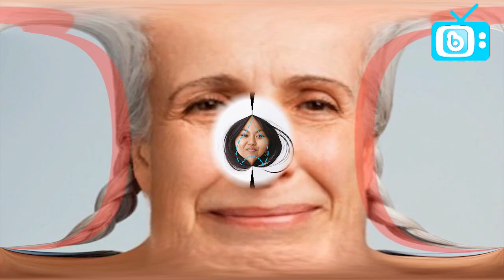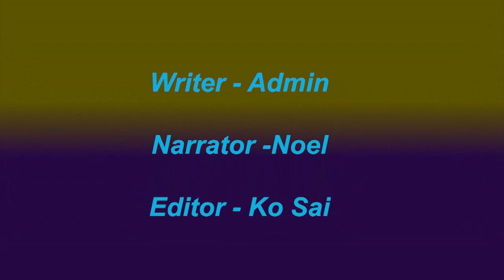လူတစ္ေယာက္ရဲ႔မ်က္ႏွာက်ကုိၾကည့္ျပီး သူဘယ္လိုလူမ်ိဳးလဲ ခန္႔မွန္းႏုိင္